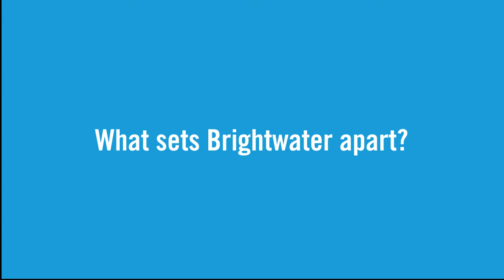What sets Brightwater apart?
Brightwater can proudly say that some of their top recruiters have been with the company for more than 10 years! Find out why our consultants love working at Brightwater.

Head to the Brightwater YouTube Channel to hear what else the team has to say.

Think recruitment could be the career for you? Call Michelle on 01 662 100 to find out more.